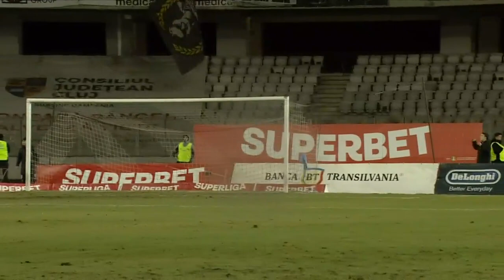REZUMAT | U Cluj - Botoșani 2-0 | Etapa 27, SuperLiga, 2022 - 2023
A marcat: Thiam (x2)

- Sport și spectacol, nelimitat! Meciurile din Liga 1 se văd fără restricții, oriunde în lume!

Fă-ți astăzi un cont și ai acces gratuit timp de 7 zile!

Faza cu faza din SuperLigă (Liga 1), etapa de etapa, goluri din SuperLiga (Liga 1), rezumate din Liga 1. Highlights-urile SuperLigii din Romania. Goluri FCSB, Dinamo, U Craiova, CFR Cluj, Viitorul ...